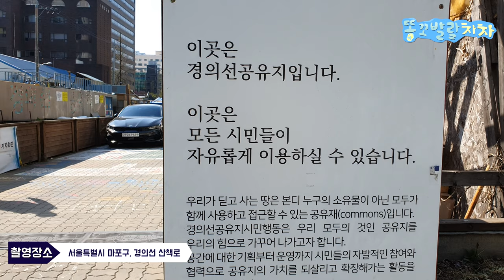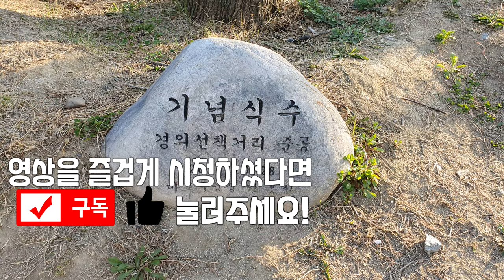경의선 숲길 상주하는 골든리트리버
아기리트리버 차차를 보고 싶으시면 경의선 숲길로 오세요~

• 서울 여행지 정보
서울 마포구 연남동 홍대입구역 3번출구부터 " 낭만의 거리 경의선숲길 "

• Main character
name : chacha
gender : female
breed : Golden Retriever
birth : Nov. 17 2019
character : lovely, bubbly, comedy

• BGM
5-O-July - Dan Lebowitz
Hiiltop - Dan Lebowitz